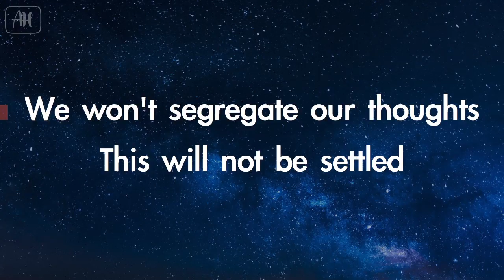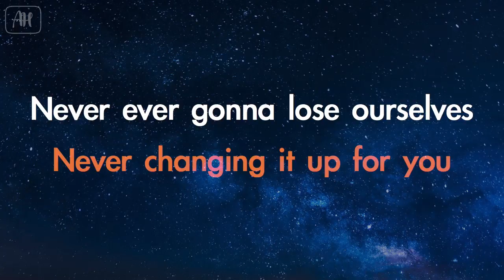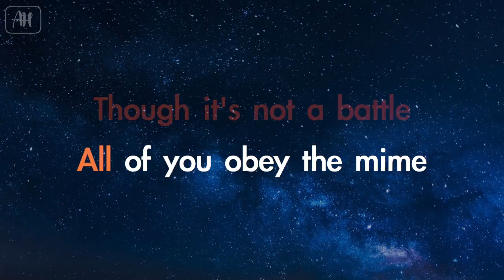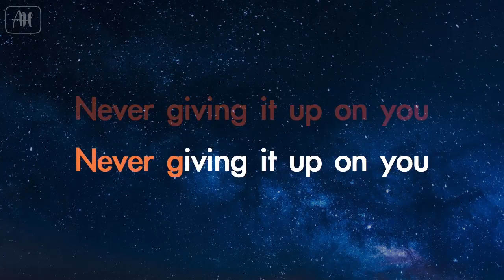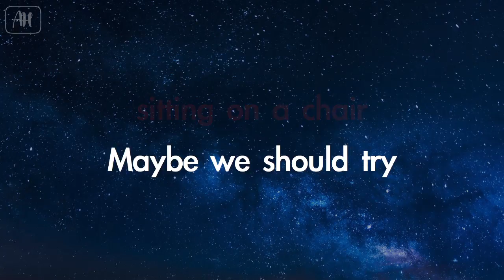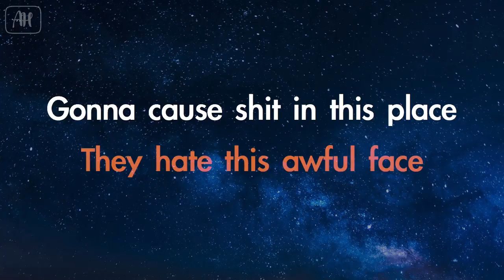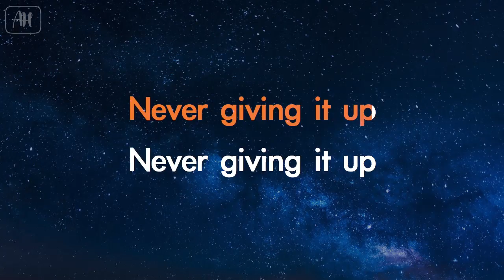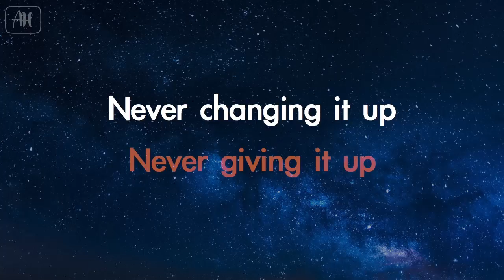IV Of Spades - Sentimental (Karaoke/Instrumental) [Female key]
AcousticHeaven ©
✖ Do not use our Instrumental for your own Lyric Video, Karaoke or Instrumental channel
✖ Uploading your singing cover using our Instrumental in music distrubition websites is strictly prohibited such as (cdbaby,tunecore,etc.)

☺You Can:
✔ Use our Instrumental if you're going to make a singing cover on YouTube ,Facebook,Instagram or Soundcloud

All we ask is put a link of our channel

We love to watch them.

Send in your request in the comment section of our videos. We'll try our best to make them ☺

It makes us create more karaoke and instrumental for you guys to do covers, perform on stage, sing in parties, competitions and just simply singing your heart out. Enjoy!